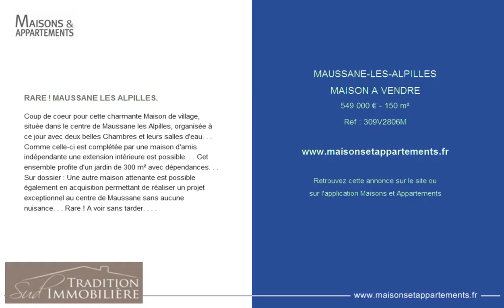MAUSSANE-LES-ALPILLES - MAISON A VENDRE - 549 000 € - 150 m²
Référence : 309V2806M

RARE ! MAUSSANE LES ALPILLES.
Coup de coeur pour cette charmante Maison de village, située dans le centre de Maussane les Alpilles, organisée à ce jour avec deux belles Chambres et leurs salles d'eau. . . Comme celle-ci est complétée par une maison d'amis indépendante une extension intérieure est possible. . . Cet ensemble profite d'un jardin de 300 m² avec dépendances. . . Sur dossier : Une autre maison attenante est possible également en acquisition permettant de réaliser un projet exceptionnel au centre de Maussane sans aucune nuisance. . . Rare ! A voir sans tarder. . . .

Cette annonce vous est proposée par l'agence TRADITION SUD IMMOBILIERE